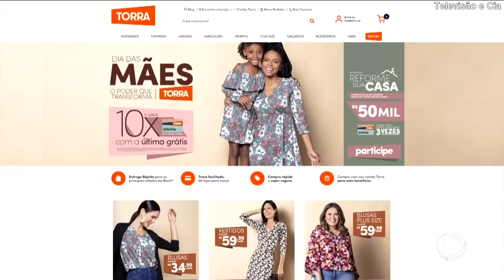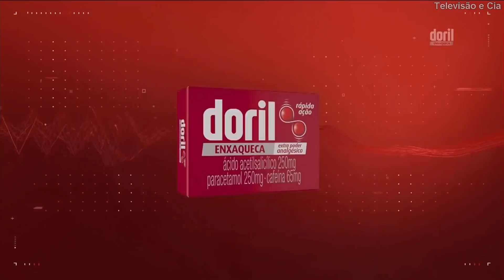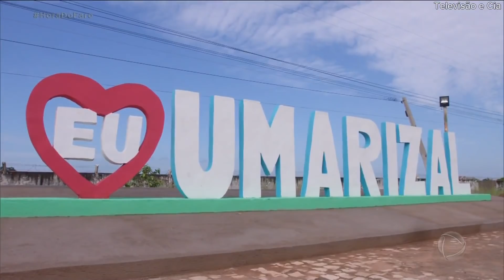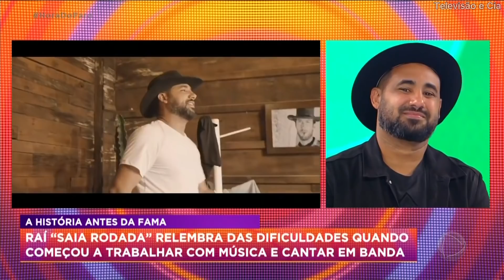Hora do Faro (25/04/2021)